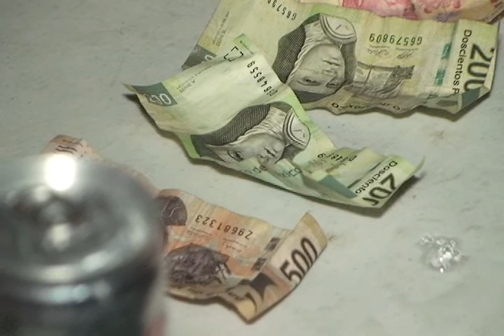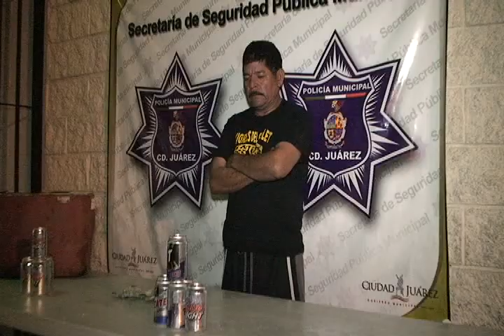En dos casos municipales aseguraron a 18 menores que se embriagaban en fiestas,